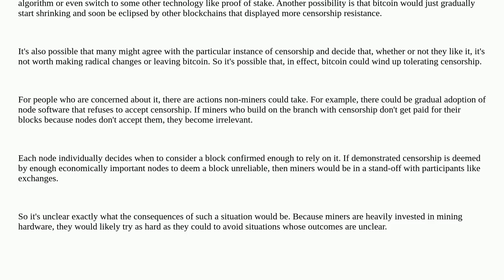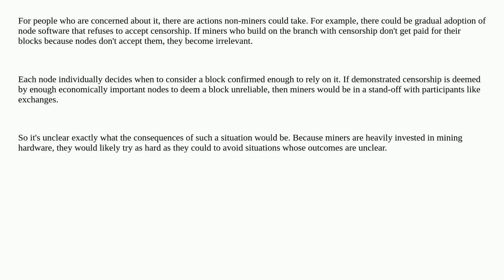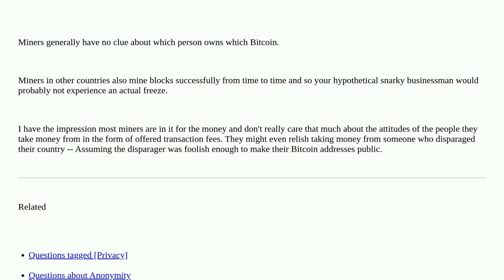Bitcoin: Could the Bitcoin network freeze someone's assets?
Could the Bitcoin network freeze someone's assets?

A special thanks goes out to the community

  censorship-resistance privacy traceability majority-attack mining-theory